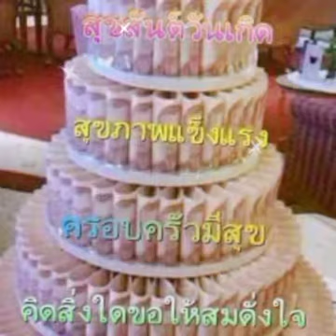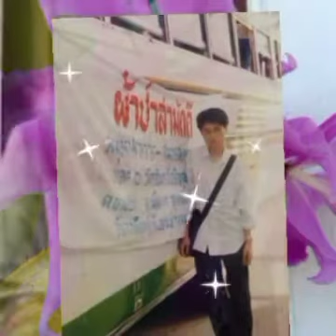วันเกิดคนจน